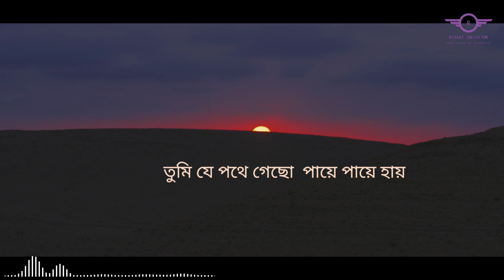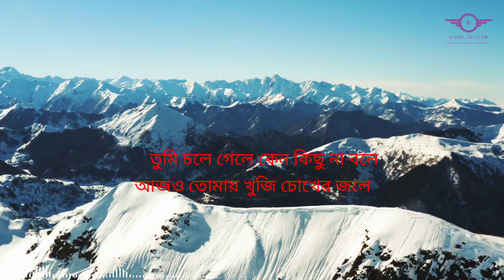bangla new song ||Khuji Tomay Chokher Jole||খুঁজি তোমায় চোখের জলে||shahjalal shanto#risaatcollector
Song: Khuji Tomay Chokher Jole
Singer: Shahjalal Shanto
Lyric: Nahar Akkas
Tune & Music: Shahjalal Shanto
RISAAT COLLECTOR

I didn't even monetize this Video.